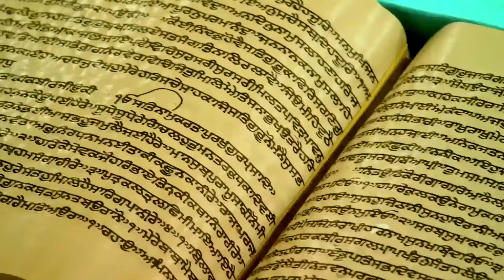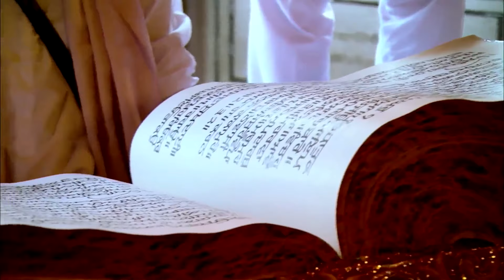Sampooranta Divas | ਸੰਪੂਰਨਤਾ ਦਿਵਸ | Leeds | 28/08/16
NirvairKhalsaJatha.co.uk

Facebook.com/nirvairkhalsajathauk
Youtube.com/nirvairkhalsakathauk
Twitter.com/NKJathaUK
Instagram.com/nirvairkhalsajathauk
Soundcloud.com/nirvairkhalsajathauk